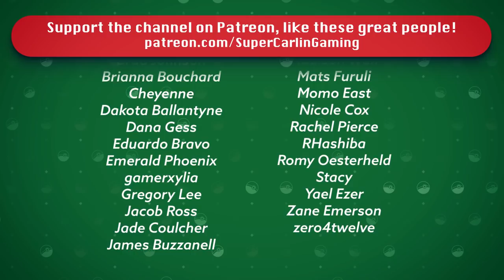CELERY'S SURPRISE | Pokémon SoulSilver Randomizer Nuzlocke #28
Today J, Rutana and the team head towards Mt. Moon in search or new friends.. but instead find nothing but an old smelly enemy: CELERY! Is the team prepared for his SNEAK ATTACK??

Nuzlocke Rules:
1. Can ONLY catch the first pokemon you encounter in a new area.
2. If a pokemon faints it is considered dead and must be released.
3. Must Nickname all of your pokemon
4. Duplicate Clause - Can only catch one of any species. If your first encounter is with a pokemon already in the Dex it does not count toward your first encounter.  This is only true of specific species NOT evolutionary lines i.e. owning a Pidgey does not cancel out a Pidgeotto etc.
5. Shiny Clause - If a shiny pokemon appears at any time it is catchable
6. Level Cap - You cannot use a Pokemon whose level exceeds the highest level of the next Gym Leaders strongest pokemon.